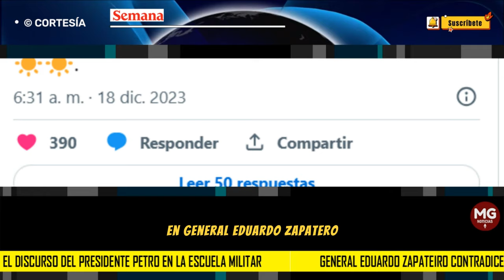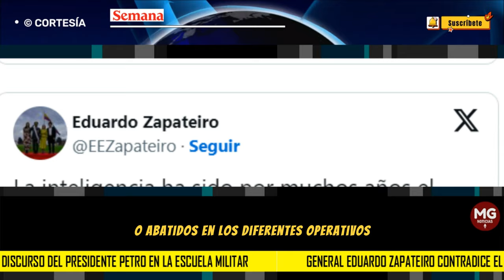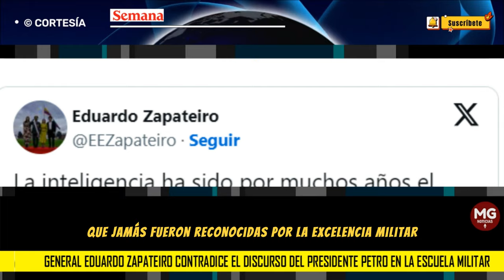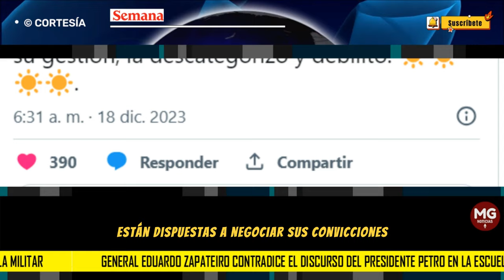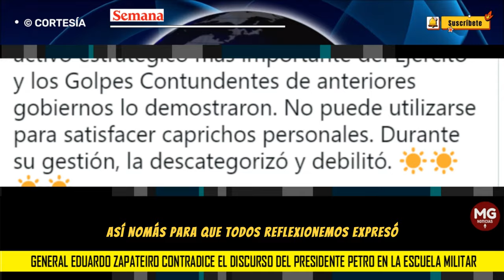CONTUNDENTE 🔴 EDUARDO ZAPATEIRO DESMIENTE DISCURSO DEL PRESIDENTE PETRO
El general Eduardo Zapateiro, excomandante del Ejército Nacional, cuestionó el discurso del presidente Gustavo Petro durante la ceremonia de ascenso de generales y almirantes.
SEMANA